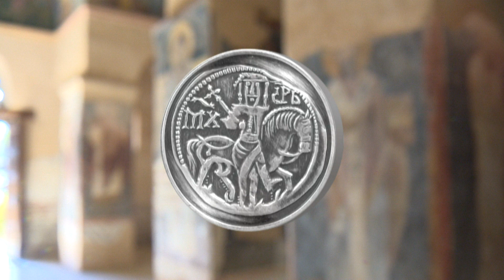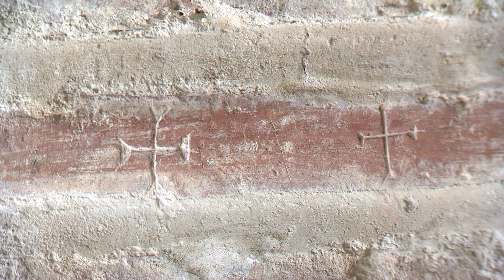Битката при Велбъжд и сръбската Спасовица - BNT2 - The Battle of Velbazhd and the Serbian Spasovica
Битката при Велбъжд и сръбската Спасовица - Олтарите на България - БНТ2, The altars of Bulgaria - BNT2 - The Battle of Velbazhd and the Serbian Spasovica